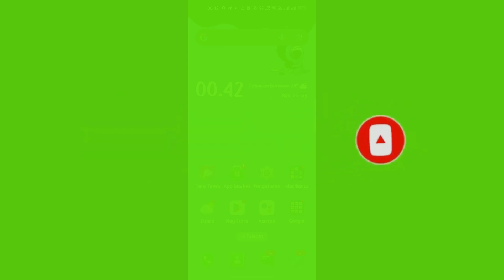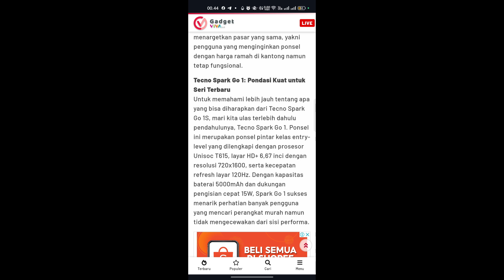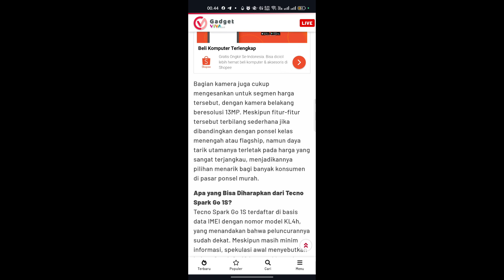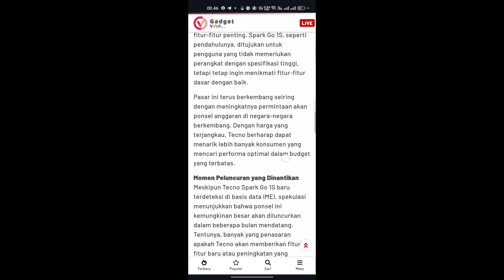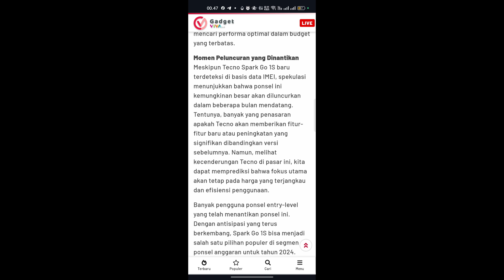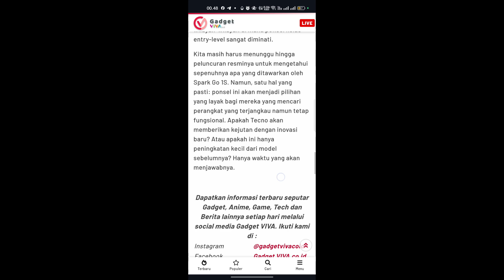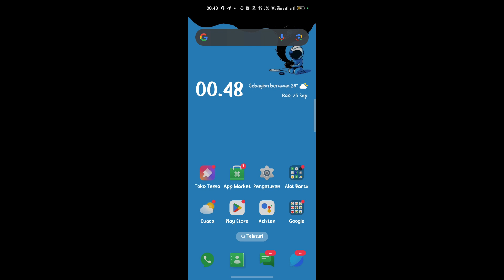Bocoran tentang Tecno Spark GO 1S terbaru